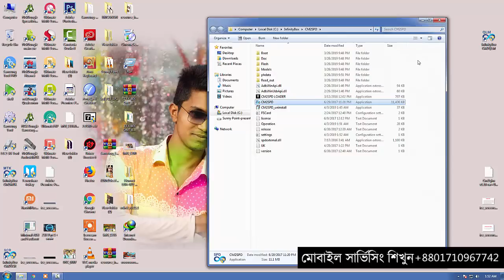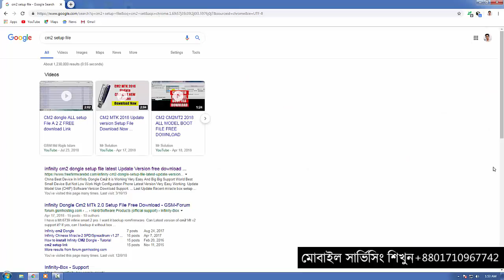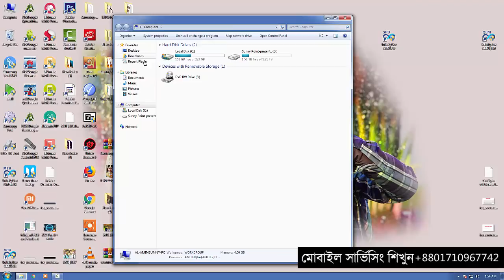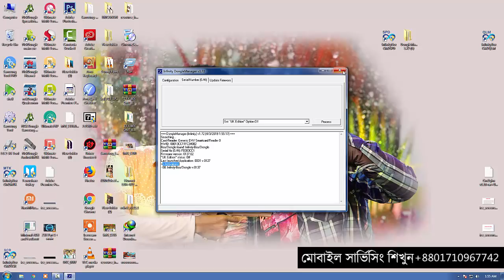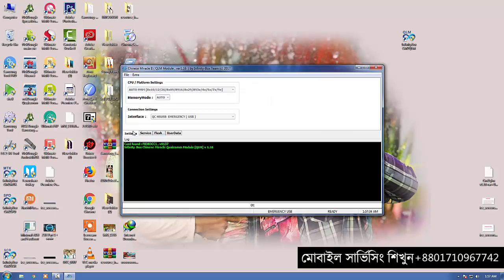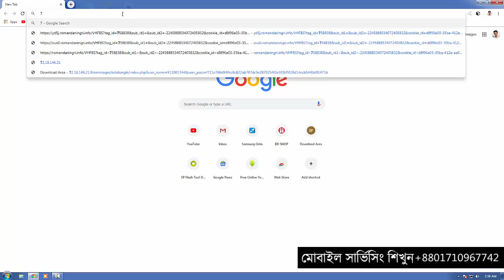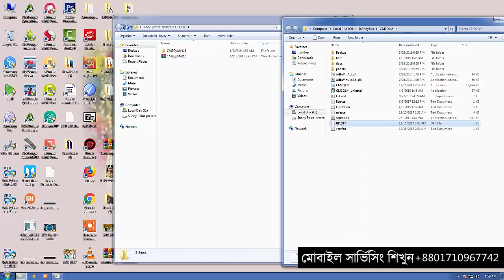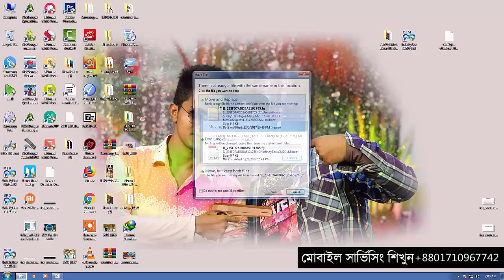CM2/SPD/MTK/QUL imei Not Showing FIXED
🚦SunnY_PoinT -প্রেজেন্ট-